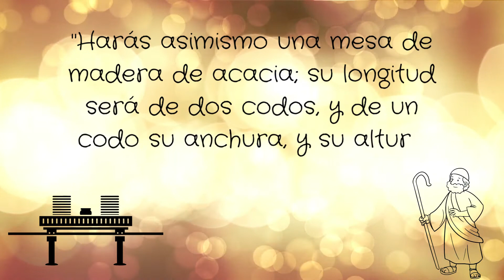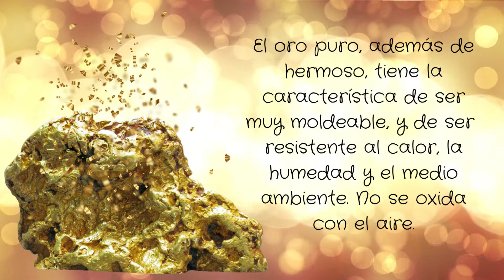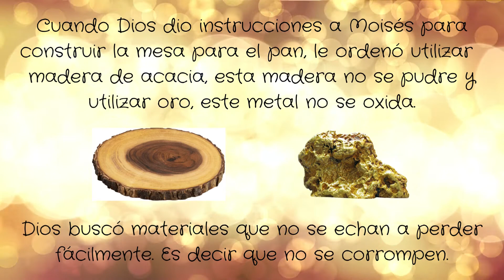Materiales para la mesa. La mesa de la preposición.